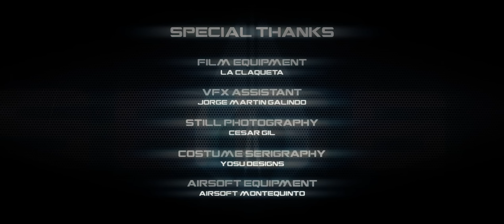Проект Оболочка (Project Shell) - Канал Точка Zрения